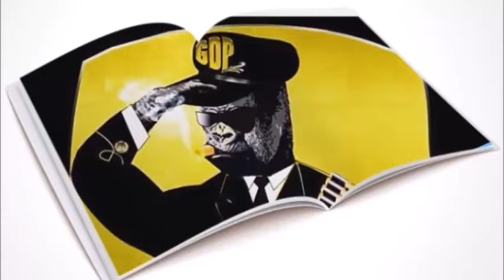Basiyr - Just Got Serious (Instrumental)